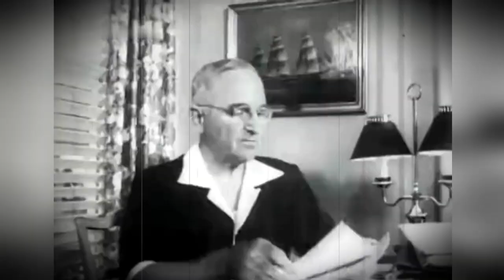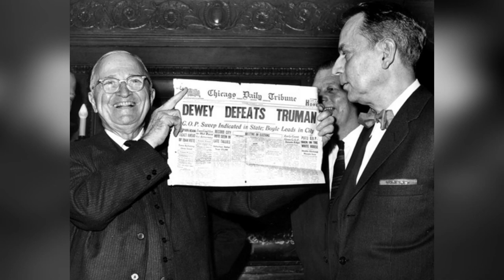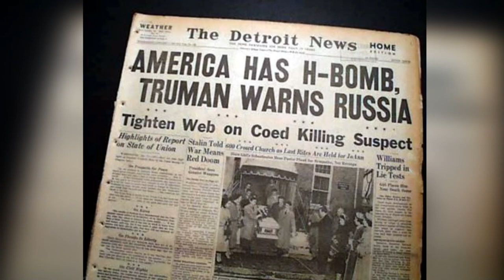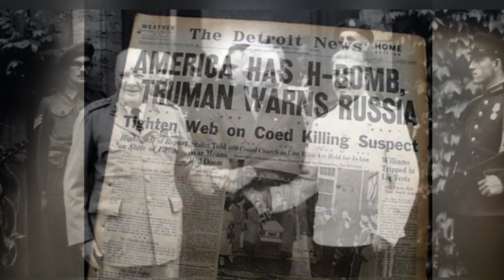HARRY TRUMAN Jaw-Dropping Facts! [TOP-11]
Dive into the world of Harry Truman, the 33rd President of the United States, with this engaging and informative video. We'll uncover 11 fascinating facts about his life, career, and impact on American history. From his humble beginnings to his crucial role in ending World War II and the decisions that shaped the post-war era, this video offers a comprehensive look at Truman's presidency and legacy. Get ready to discover intriguing insights into the man behind the famous "The buck stops here" sign and his unique approach to leadership. Don't miss out on this captivating journey through the life of Harry Truman!